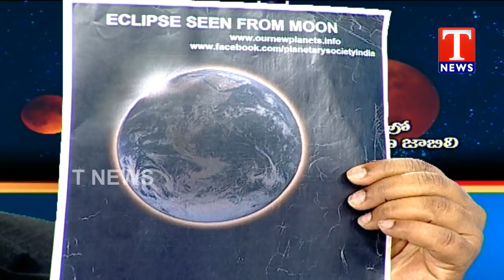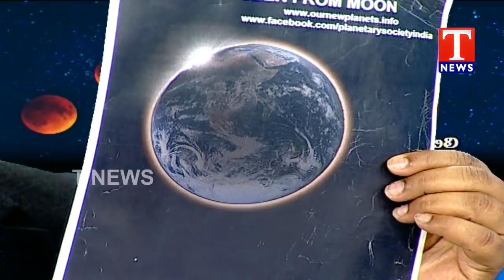T News Special Discussion on Chandra Grahanam | Blood Moon | T News live Telugu